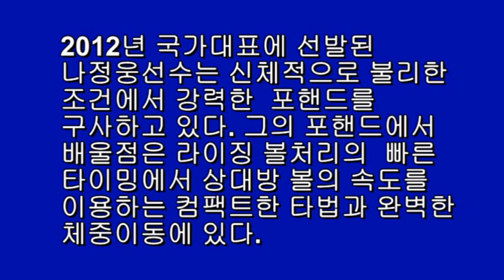정진화테니스레슨-톱스핀포핸드/국가대표 나정웅선수동작중심으로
테니스넷(tennisnet.co.kr)운영자 정진화교수의 테니스레슨-톱스핀포핸드/국가대표 나정웅선수동작중심으로